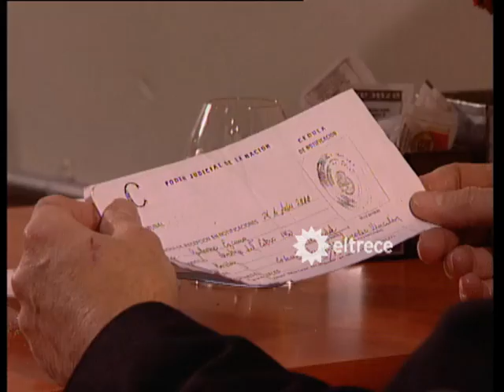"Los médicos de hoy" - Capítulo 55